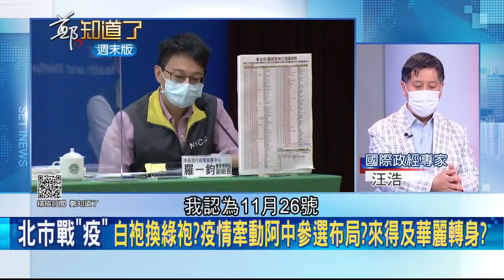白袍換綠袍不是不可能? 台灣疫情進入"高原期"讓陳時中滿意度驟降 選不選2022全看疫情走勢? 李正皓:陳時中正與時間賽跑│姚惠珍主持│【鄭知道了 精選】20220529│三立iNEWS